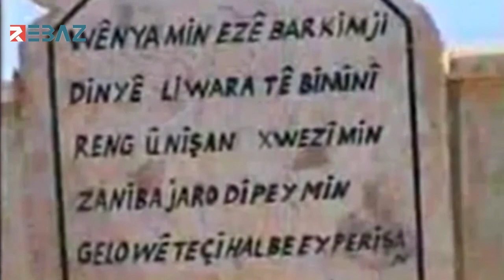KOÇBARKIRINA SEYDAYÊ TÎRÊJ ya 17an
الذكرى السنوية الـ17 لرحيل سيداي تيريج